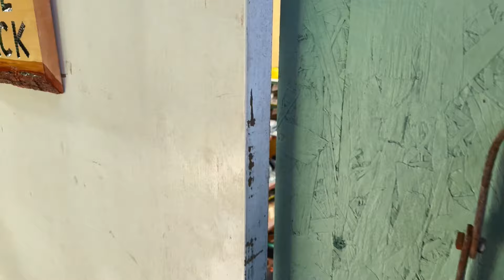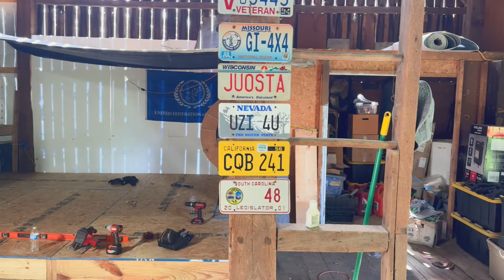Part 2 of Building My YouTube Studio in my Barn - The Floor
Showing you the progress made on the floor in the barn for my YouTube Studio

Mailing Address -
Joe Waller
8552 Cupyk RD